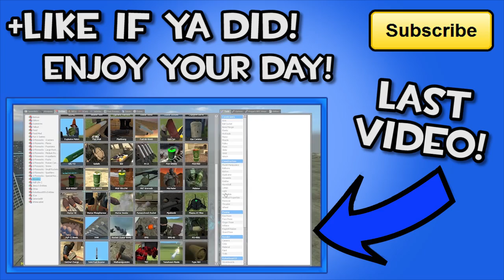Elmo Royale! (Garry's Mod: Stalker)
"Stalker" is a Garry's Mod gamemode where The Stalker, a semi-invisible being with various powers, must eliminate all of the hunters after them! As for the Hunters, you have a variety of weapons and gadgets to help in their mission! So who will win?

Sound Effects from SoundBible.com and Soundfxnow.com